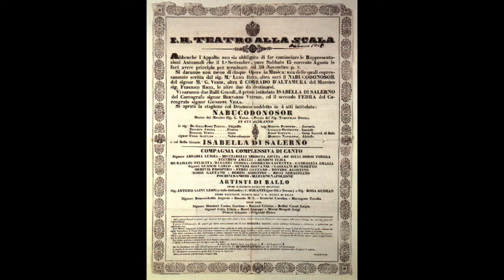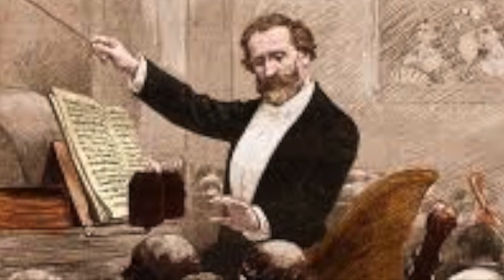Verdi: Nabucco - Sinfonia - Mihai Brediceanu, direttore; Orchestra Sinfonica Nazionale Rumena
Nabucco

Sinfonia

Mihai Brediceanu, direttore

Orchestra Sinfonica Nazionale Rumena

Torino, 1986